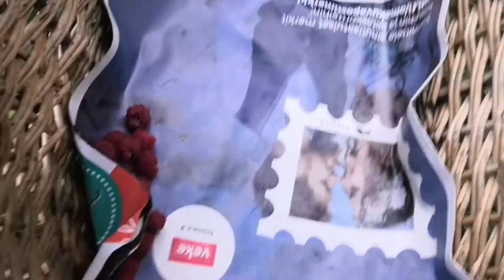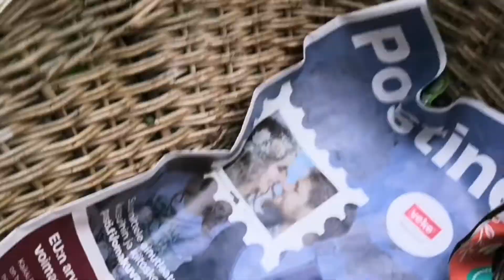เก็บผลไม้ป่าฟินแลนด์( ราสเบอรี่)​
ขอบคุณสำหรับการติดตามรับชมนะคะ